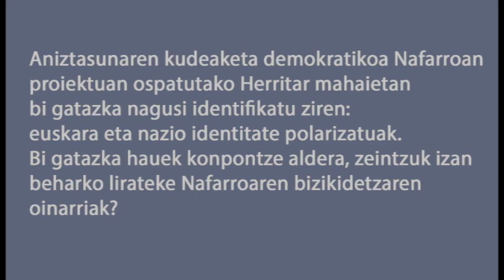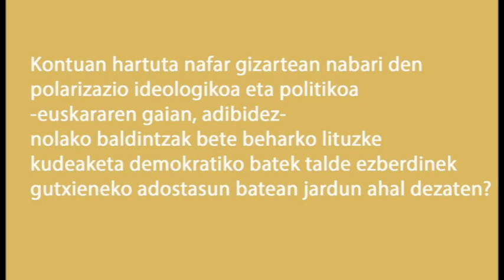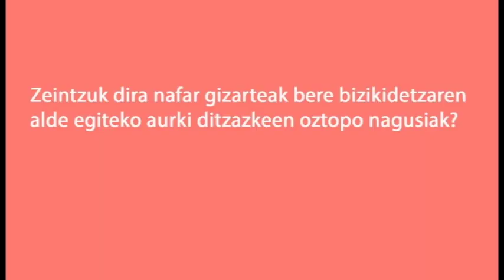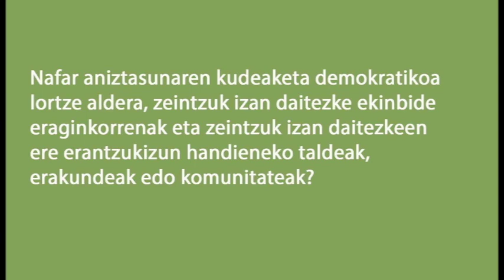Eusko Ikaskuntzako Solasaldiak: Gaizka Aranguren / Txoli Mateos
Aniztasunaren kudeaketa demokratikoa Nafarroan: bizikidetza

1. Aniztasunaren kudeaketa demokratikoa Nafarroan proiektuan 2019an ospatutako Herritar mahaietan herritarrek bi gatazka nagusi identifikatu zituzten: euskara eta nazio identitate polarizatuak. Bi gatazka hauek konpontze aldera, zeintzuk izan beharko lirateke Nafarroaren bizikidetzaren oinarriak?

2. Kontuan hartuta nafar gizartean nabari den polarizazio ideologikoa eta politikoa -euskararen gaian, adibidez-  nolako baldintzak bete beharko lituzke kudeaketa demokratiko batek talde ezberdinek gutxieneko erosotasun batean jardun ahal dezaten?

3. Zeintzuk dira nafar gizarteak bere bizikidetzaren alde egiteko aurki ditzazkeen oztopo nagusiak?

4. Nafar aniztasunaren kudeaketa demokratikoa lortze aldera, zeintzuk izan daitezke ekinbide eraginkorrenak eta zeintzuk izan daitezkeen ere erantzukizun handieneko taldeak, erakundeak edo komunitateak?